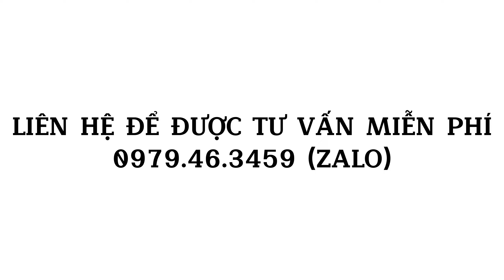Thi Công Tranh 3D Cho Chủ Nhà Tuổi Dần Mệnh Mộc | Xưởng Tranh Tân Thành 0937.57.3459 (Gọi)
Tranh 3D in lụa dán tường là một trong những xu hướng mới nhất trong lĩnh vực trang trí nội thất. Với công nghệ in ấn tiên tiến, các họa tiết, hình ảnh trên bề mặt tranh được tái hiện chân thật và sống động như thật, tạo ra một không gian sống động, đầy màu sắc và ấn tượng. Không chỉ đơn thuần là vật dụng trang trí, tranh 3D in lụa dán tường còn là một cách để thể hiện sự sáng tạo, cá tính và phong cách của chủ nhân căn nhà. Với độ bền cao, dễ dàng lắp đặt và bảo dưỡng, tranh 3D in lụa dán tường đang ngày càng trở thành lựa chọn hàng đầu của nhiều người khi muốn trang trí không gian sống của mình.

Xưởng Tranh Tân Thành cung cấp các sản phẩm ứng dụng nghành in ấn như: tranh dán tường 3d, trần xuyên sáng, tranh khung văn phòng, tranh động lực, rèm in tranh 3d,…

"Sự hài lòng của khách hàng là sự thành công của công ty!" - Xưởng Tranh Tân Thành phục vụ khách hàng với sự Nhiệt Tình, xây dựng thương hiệu công ty bằng sự Uy Tín và Thẩm Mỹ Cao.

Bảo hành sản phẩm in ấn 10 năm.
Cam kết chất lượng và luôn làm hài lòng khách hàng sử dụng.

Xưởng Tranh Tân Thành
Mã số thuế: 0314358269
Ngày thành lập: 20/04/2017
Lĩnh vực hoạt động: In ấn & Nội thất

Anh/chị muốn đặt tranh xin gọi trực tiếp hoặc để lại SĐT Xưởng sẽ mang cataloge và mẫu chất liệu tranh đến tư vấn trực tiếp tận nhà.